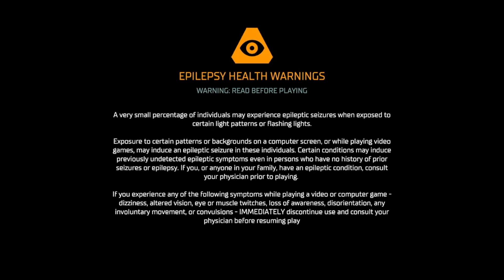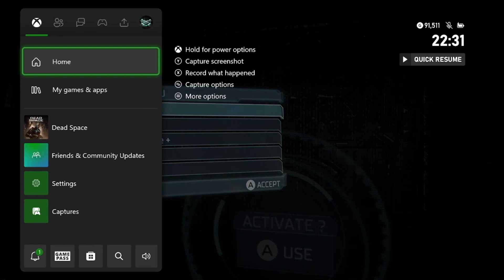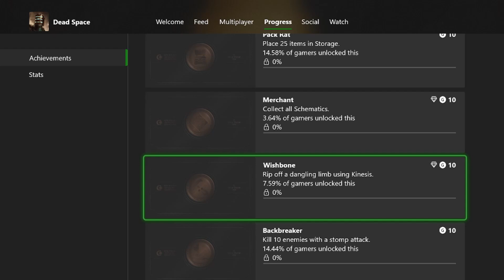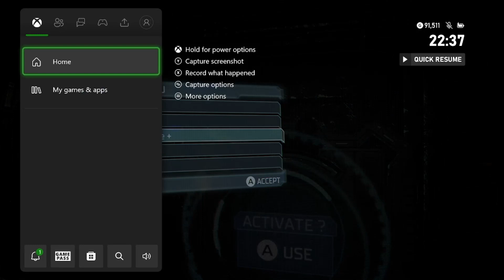Dead Space Remake - Hard difficulty (Part 23 - FINAL BOSS & ENDING)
Our plans to transport the marker are scuppered by Kendra, however shortly afterwards she gets shat on by the HIVE MIND who we then take on ourselves.

.I would just like to thank the people who have watched this walkthrough, the last few parts have been atrocious for views but overall this was fun! Already half way through my first impossible playthrough and I am confident of bringing a walkthrough to the channel later on in the year. (one video per chapter)